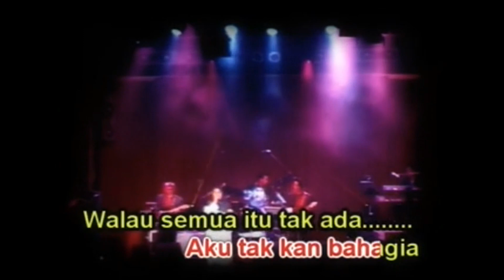S Roha - Hidup untuk cinta